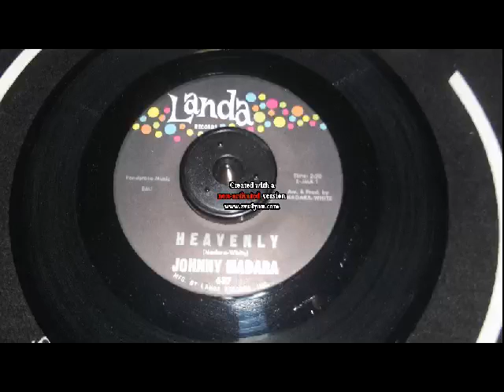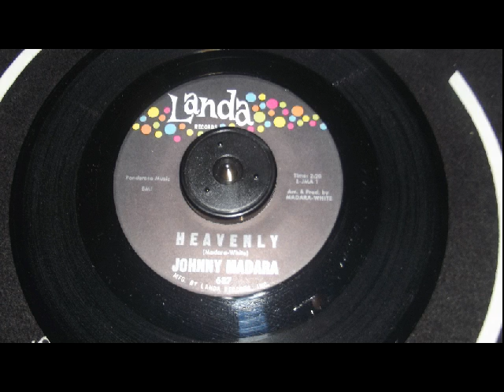johnny madara heavenly